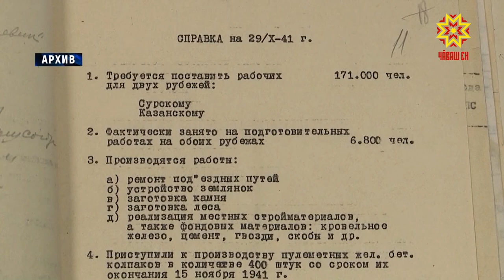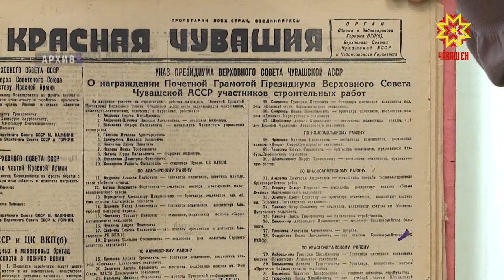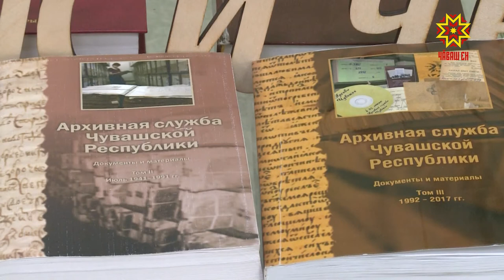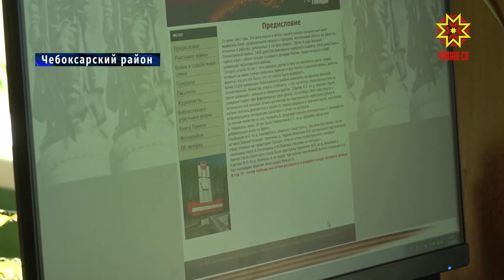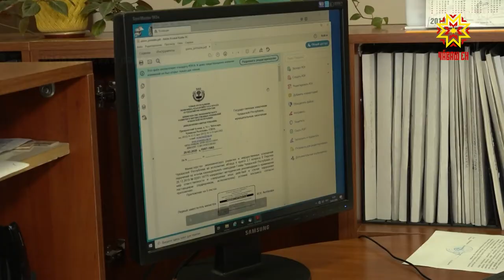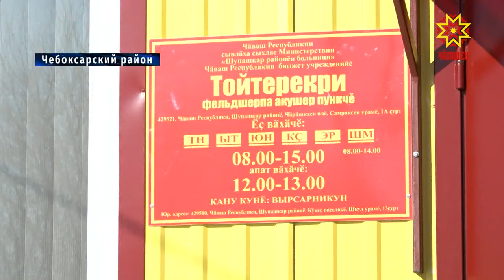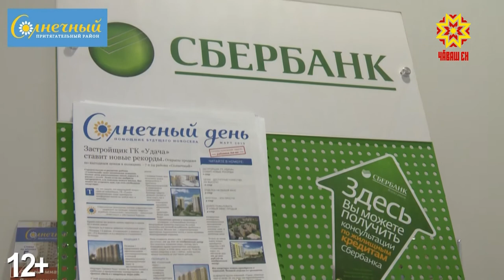Республика 26.02.2020 на русском языке. Вечерний выпуск